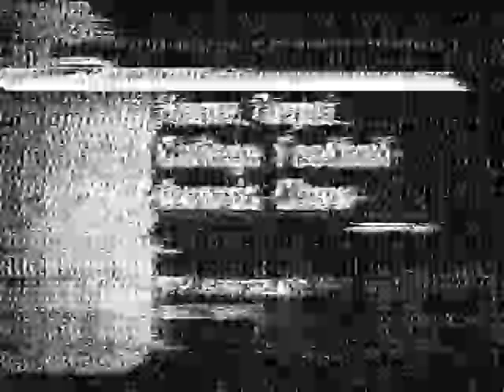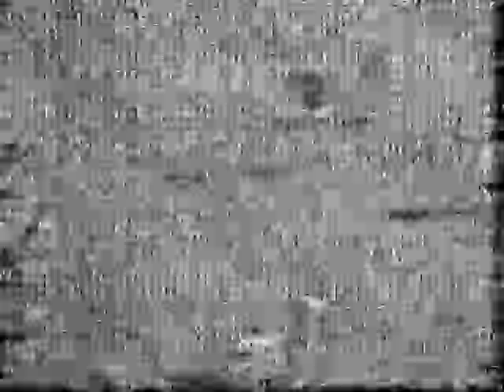College Football WLOS TV